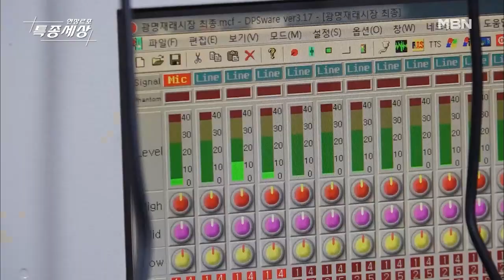시장 스피커에서 나오는 익숙한 노래... CD 아니고 라이브라고요? MBN 210415 방송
현장르포 특종세상 474회 ‹인생이 '무대' 가수 김장훈›